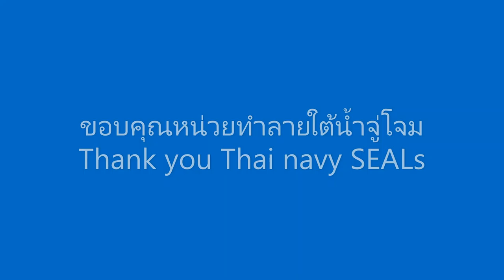24 November 2020: 5 Shovelnose rays released into a no-fishing zone in Sattahip.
Guitarfish release pilot project using the PADI Reef Rewilder distinctive specialty, with the permission of Thai people.